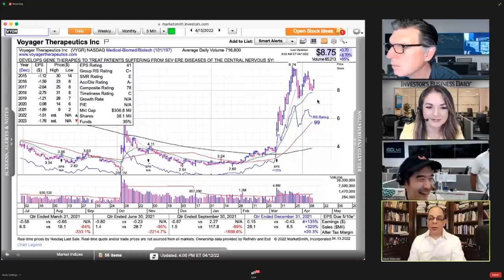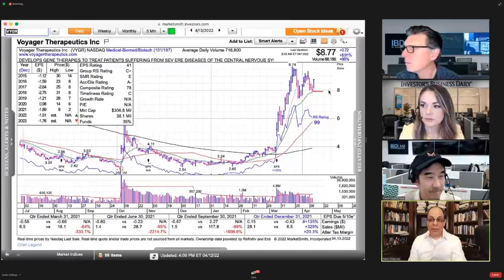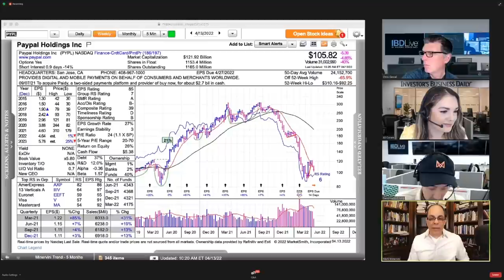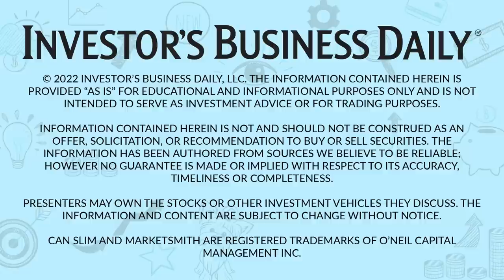Mark Minervini's Wizard-Worthy Trading Tips | Alissa Coram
Mark Minervini is called a market wizard for a reason. I interviewed the two-time U.S. investing champion and best-selling book author on IBD Live, where he shared some of his time-tested secrets to success. Here are a few highlights – be sure to check out the full 90-minute show